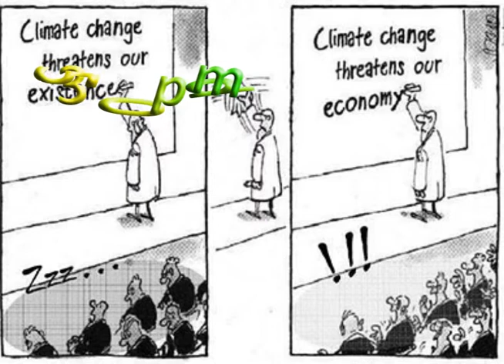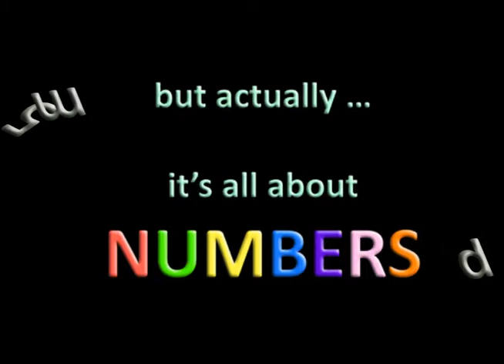All about numbers